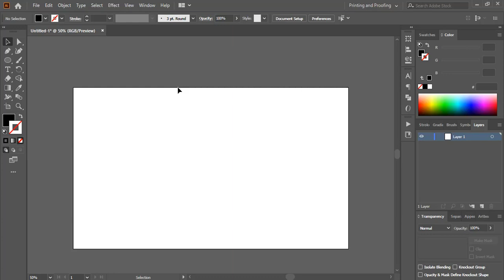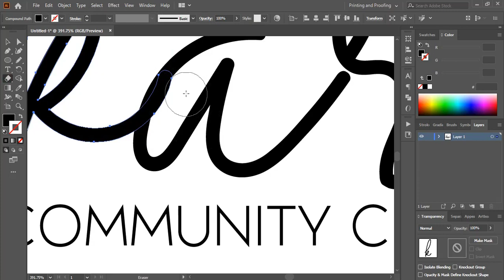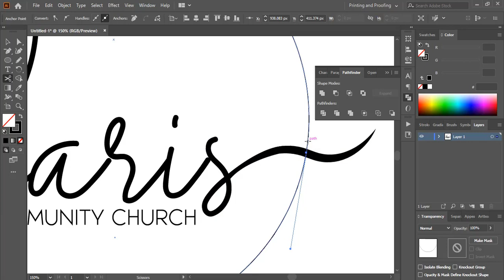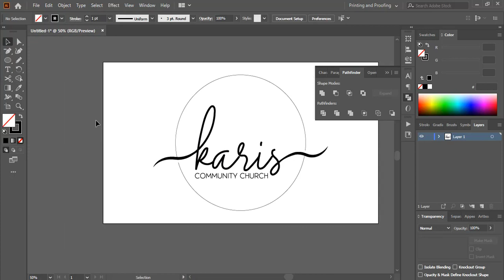Signature Logo Design Illustrator | How to make simple and professional logo by using font or text